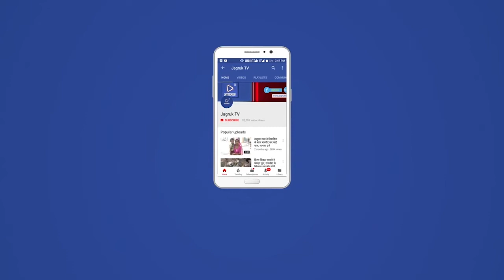कैलाश चौधरी ने गुरुद्वारा परिसर उत्तरलाई में चल रही श्री राम कथा एवं भजन संध्या में भाग लिया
केंद्रीय कृषि राज्य मंत्री कैलाश चौधरी ने गुरुद्वारा परिसर उत्तरलाई में चल रही श्री राम कथा एवं भजन संध्या में कथावाचक युवा संत कृपाराम महाराज और गुरुवर राजाराम महाराज का लिया आशीर्वाद, प्रसिद्ध कलाकार प्रकाश माली ने दी भजनों की बेहतरीन प्रस्तुतियां

 बाड़मेर थार नगरी बाडमेंर

केंद्रीय कृषि एवं किसान कल्याण राज्य मंत्री कैलाश चौधरी ने सोमवार को श्रीगुरुद्वारा परिसर उत्तरलाई में चल रही श्री राम कथा एवं भजन संध्या में व्यासपीठ पर विराजमान कथावाचक व युवा संत श्री कृपाराम महाराज और श्रद्धेय गुरुवर श्री राजाराम महाराज से आशीर्वाद लिया। इस अवसर पर बड़ी संख्या में आसपास के क्षेत्र के श्रद्धालुगण उपस्थित रहे। इस दौरान केंद्रीय मंत्री कैलाश चौधरी श्रीराम कथा पांडाल में ही रविवार शाम को आयोजनकर्ता लूणाराम माली द्वारा अपने पिताजी स्व. गिरधारीलाल एवं माताजी स्व. श्रीमति जवी देवी की स्मृति में 'एक शाम माता पिता के नाम भजन संध्या' में भी शामिल हुए। इस दौरान प्रसिद्ध भजन सम्राट प्रकाश माली एवं उनकी पार्टी ने भजनों की बेहतरीन प्रस्तुतियां दी।

धार्मिक कार्यक्रम को संबोधित करते हुए केंद्रीय मंत्री कैलाश चौधरी ने कहा कि अपने स्वर्गीय माता-पिता को भगवान की कथा और भजन संध्या जैसे पुनीत आयोजनों के माध्यम से याद करना एक सराहनीय प्रयास है। इसके लिए मैं लूणाराम सहित माली परिवार उत्तरलाई का हार्दिक अभिनंदन और कार्यक्रम में बहुमान के लिए आभार व्यक्त करता हूँ। कैलाश चौधरी ने कहा कि भगवान राम सबके राम है और हमारा भारत राममय समाज है। इसीलिए आम लोगों के साथ ही नई पीढ़ी में भगवान श्रीराम के प्रति प्रेम, आस्था व उनके चरित्र का परिचय के लिए रामकथा का आयोजन प्रासंगिक एवं आवश्यक है। केंद्रीय मंत्री चौधरी ने कहा कि भारत ने दुनिया को अध्यात्म की सीख दी है। सनातन संस्कृति किसी को उत्पीड़ित करने की सीख नहीं देती है। हमारे ऋषि-मुनि अपनी परंपरा को किसी पर थोपते नहीं थे, अनुसरण करने को प्रेरित करते थे। भारत भूमि पर ही ईश्वर ने हमेशा अवतार लिया है। उनके हर अवतार में मर्यादित जीवन का आदर्श मिलता है, चाहे वह भगवान श्रीराम हों या श्रीकृष्ण।